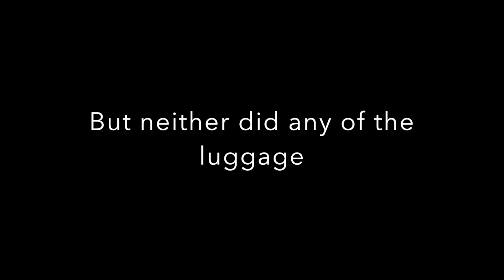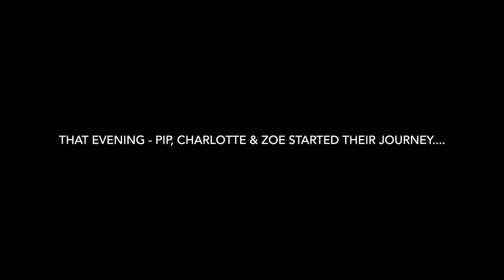New Years Eve in Bali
Our New Years Eve in Bali.

- Kubu Wira Villas
- Finns Beach Club
- Balifornia
- Garuda Indonesia
- Canggu